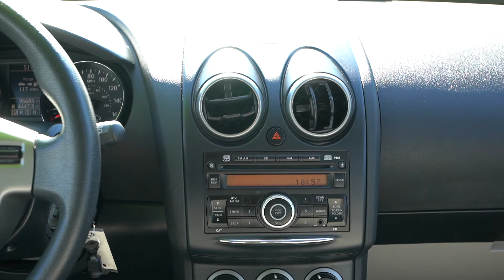C4298A 2012 Nissan Rogue Virtual Tour